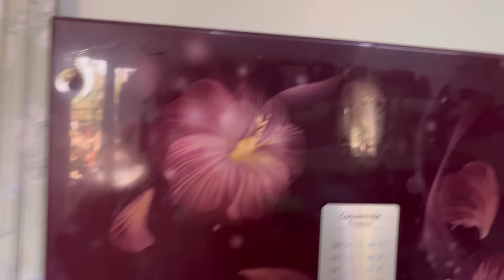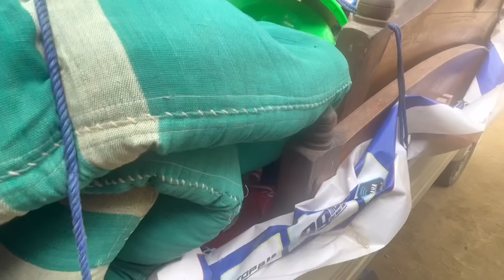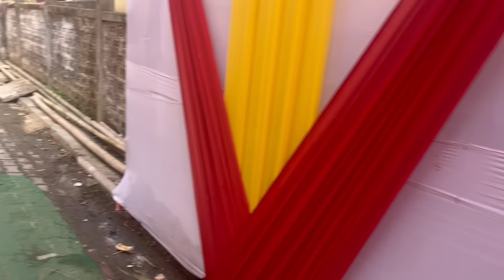Yum Amuk Hongba Tare😳|| Family Time👨‍👩‍👧